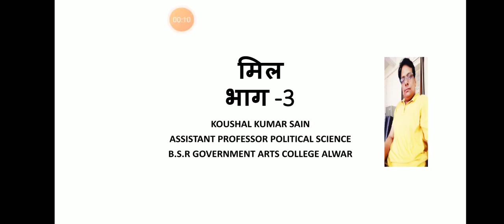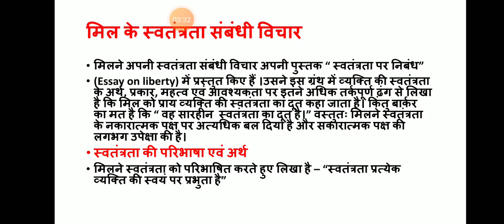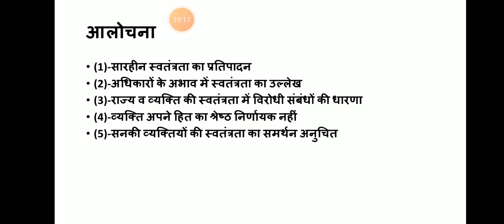BA-III (मिल के स्वतंत्रता संबंधी विचार)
FIRST'PAPER
KOUSHAL KUMAR SAIN
ASSISTANT PROFESSOR POLITICAL SCIENCE
BSR GOVERNMENT ARTS COLLEGE ALWAR